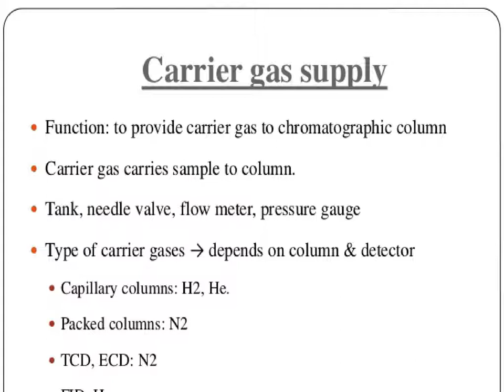Component n types of gas chromatography- sem 7